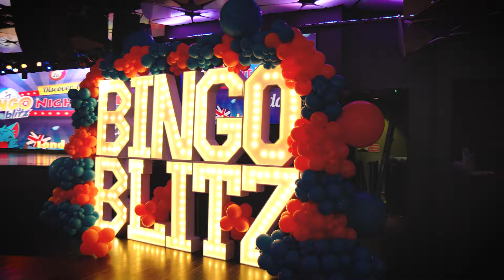Bingo Blitz Night Event: Los Angeles, California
Check out some highlights from our exceptional experience from our Bingo Night in Los Angeles!